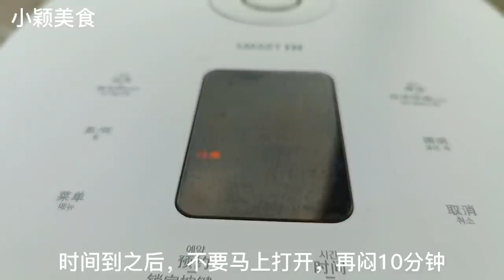【小穎美食】自從知道米飯可以這樣煮，我家大米不夠吃了，挑食的孩子也搶著吃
+ Credit: 【小穎美食】自從知道米飯可以這樣煮，我家大米不夠吃了，挑食的孩子也搶著吃